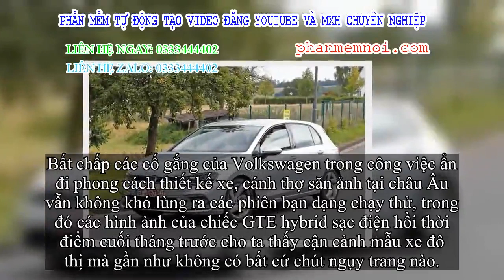✅ Đây là mẫu xe đối đầu và cạnh tranh ngôi vị bán chạy nhất quả đât với Toyota Corolla